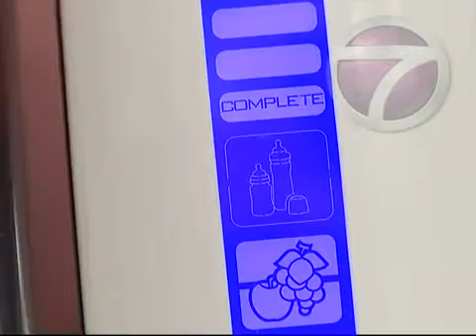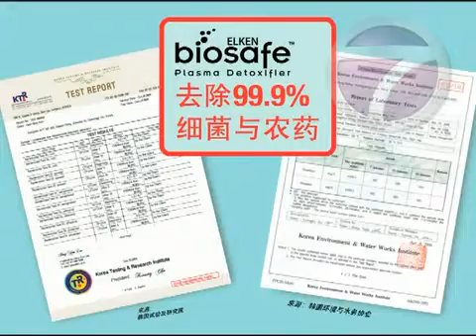ntv7 Women's Zone on biosafe plasma detoxifier 2 Apr 2011